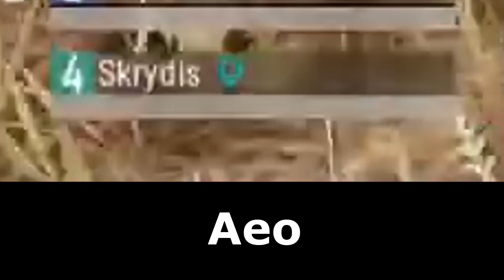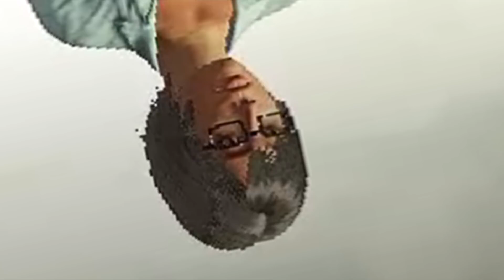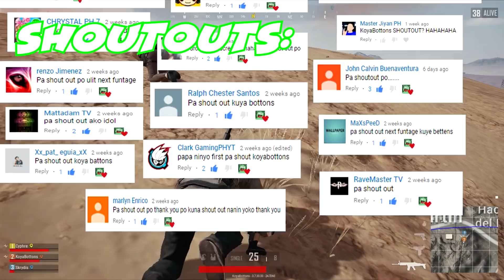PUBG Kabobohan Funtage Tour Guide si Aeo and RIP KristianPH (Pinoy Funny Moments)